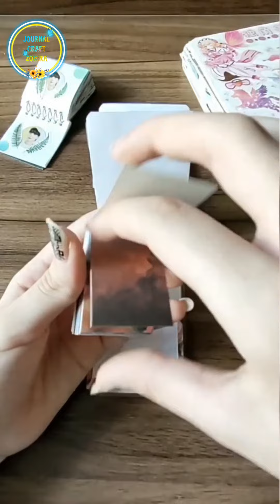ASMR journaling 💕 subscribe if you like 👍journal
Everything artistic is done here. We are 3 friends who started this channel together and we share the good feeling and peace of art with you. We make journals,mini journal, scrapbook, bullet journal we enjoy, which one do you like?